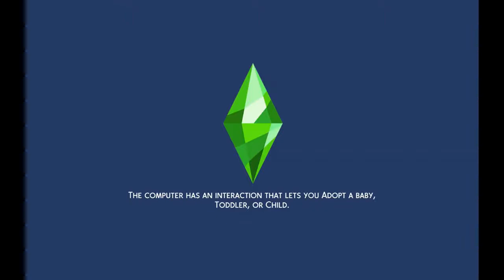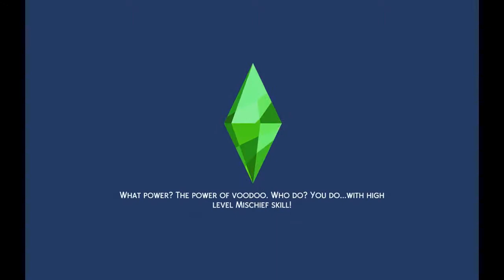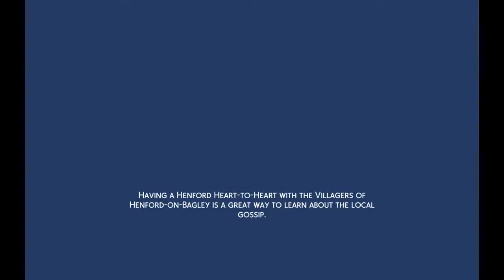The family that I finished making money scenario ep 140